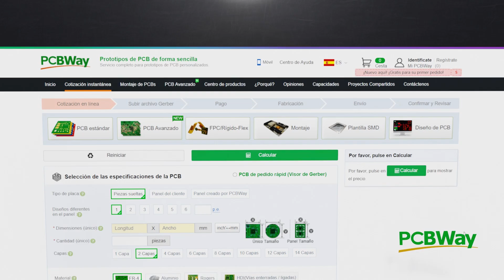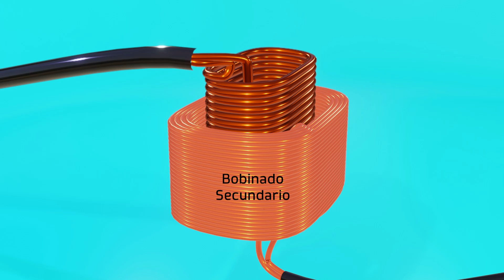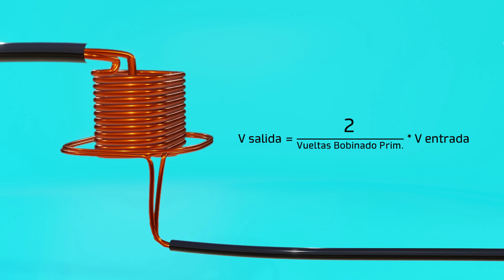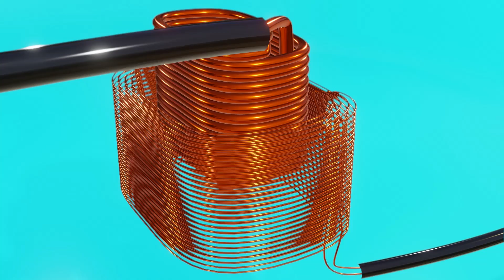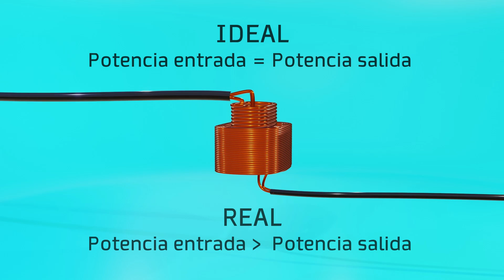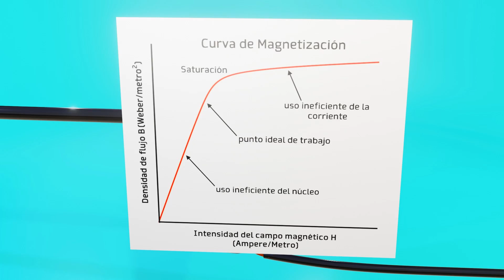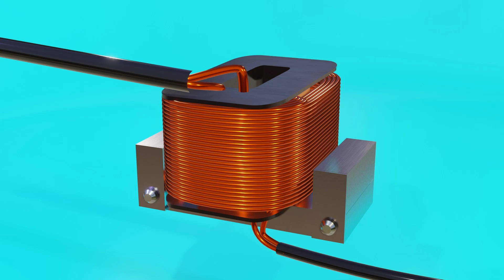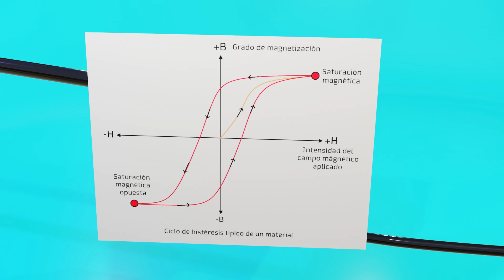Cómo Funciona un Transformador ⚡ Qué es un Transformador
Este vídeo fue auspiciado por PCBWay, Obtén 5 USD al registrarte! - En este capítulo veremos como funciona un transformador de corriente alterna.
Inscribirte y canjea tu vale por 5 USD para tus primeras PCB! eso y mucho más

Camisetas del canal y más!

Referencias del video:
◉ Máquinas eléctricas. Stephen J Chapman